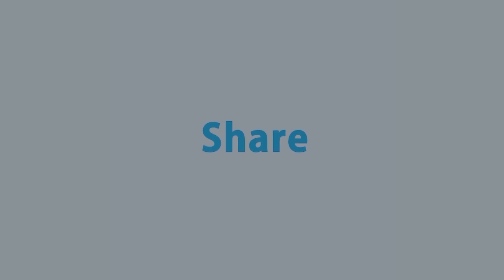রমজানে শয়তান বন্দী থাকলে, মানুষ কিভাবে শয়তানি করে? | Ramdan | Rtv Islamic Show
রমজান চলে গেলে আবারও পাপ করি, দাবি পূরন হবে কি? |  Ramdan | Rtv Islamic Show

- Team RTV